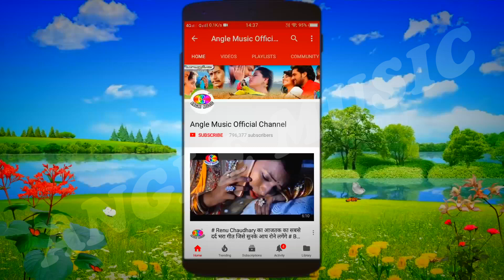# V R Deepak का नया आर्केस्ट्रा सांग || 40 लाख वाला ठुमका # 40 Lakh Wala Thumka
Song -    40 Lakh Ke Thumka
Singer -  Deepak Babu
Album -  40 Lakh Ke Thumka
Writer -   Royal write And Deepak Babu